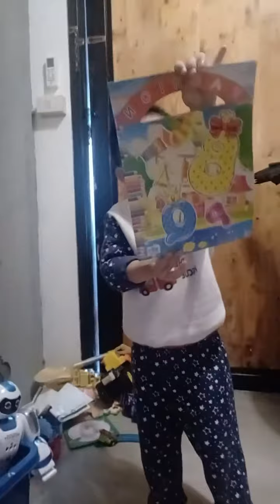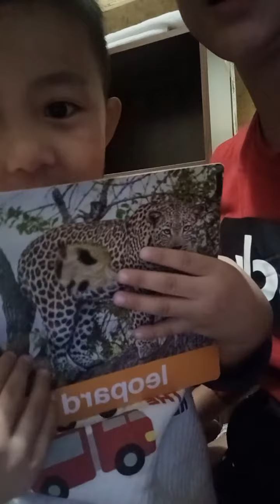N • AUT น้องอัฐสอนภาษาอังกฤษ ฮ่าๆ